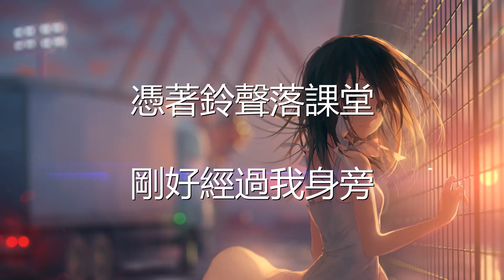李思雨 - 偷偷藏不住 (歌詞) 💗♫ 新歌 2022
歌詞

披著星光和月亮
乘著微風在飄蕩
只為來到你身旁
你的模樣 在我心房
載著時光在雲上
憑著鈴聲落課堂
剛好經過我身旁
我的模樣 你都遺忘
那年十八歲
鈴聲將夢吵醒
向著窗外看去
正好你經過這裡
藉著看幾片烏雲
余光裡是你
暗戀 隨便一句就捕風捉影
時間有差異
總是追不上你
強風還有暴雨
靠著電台來提醒
你不知道這件事
我最能確定
關於愛你的年紀
也算偉大的自己
披著星光和月亮
乘著微風在飄蕩
只為來到你身旁
載著時光在雲上
憑著鈴聲落課堂
剛好經過我身旁
那年十八歲
鈴聲將夢吵醒
向著窗外看去
正好你經過這裡
藉著看幾片烏雲
余光裡是你
時間有差異
總是追不上你
強風還有暴雨
靠著電台來提醒
你不知道這件事
我最能確定
關於愛你的年紀
也算偉大的自己
披著星光和月亮
乘著微風在飄蕩
只為來到你身旁
載著時光在雲上
憑著鈴聲落課堂
剛好經過我身旁
披著星光和月亮
乘著微風在飄蕩
只為來到你身旁
載著時光在雲上
憑著鈴聲落課堂
剛好經過我身旁